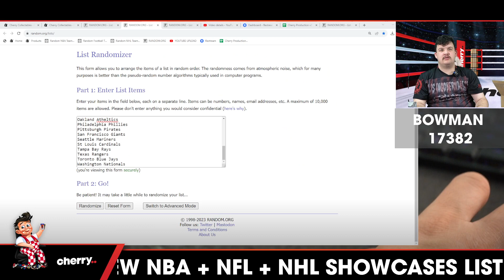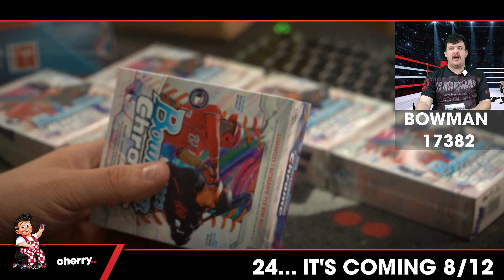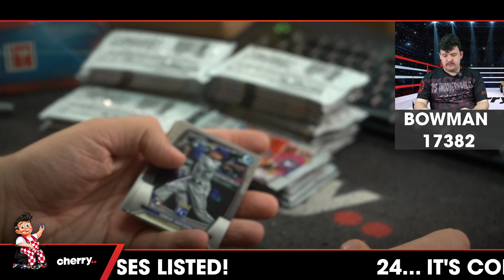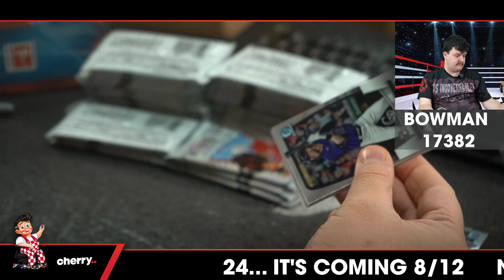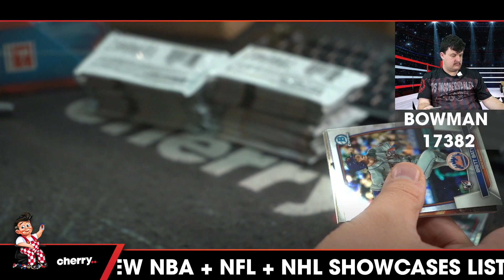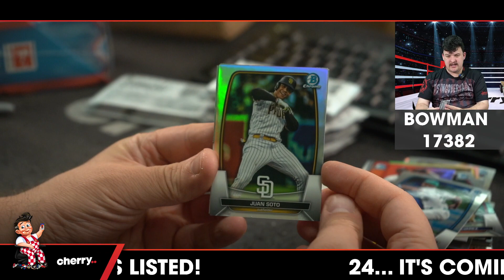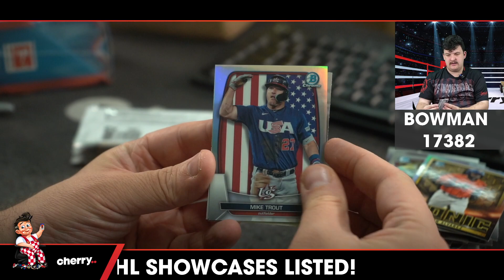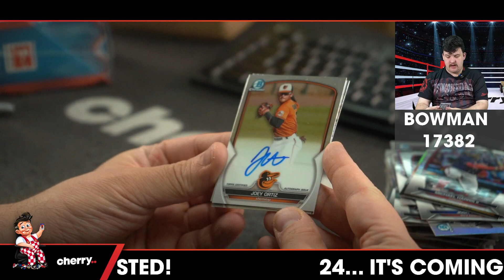2023 Topps Bowman Chrome Hobby 3-Box Break #17382 (Giveaway Padres) - Team Based - Oct 18 (5pm)